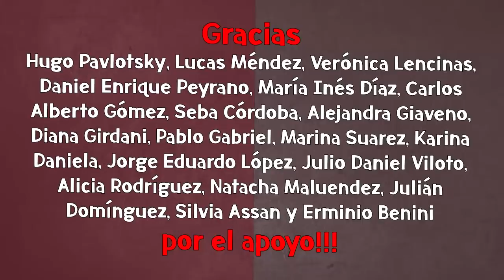El ministro de Economía reapareció en la 750 para hablar del FONDO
El ministro de Economía, Martín Guzmán reapareció públicamente en una entrevista en la AM 750 para el programa Toma y Daca, que conduce Mariano Martin. Guzmán se refirió a las negociaciones con el fondo y dejó una interesante perlita sobre DAVID GUETTA.